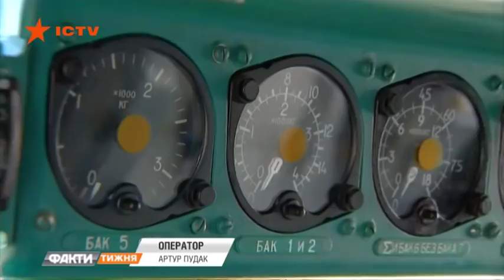Крепости Трампа, Макрона и Путина: на чем летают президенты. Факти тижня, 20.10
Один из бортов Трампа перевозит его кортеж. На этих автомобилях затем передвигается и сам президент Америки, и его охрана.
А вот как выглядит легендарный борт номер один в Украине? Внутри побывал наш Александр Мельников. Которому командир самолета рассказал сенсационные подробности о перелетах первых лиц страны. А также - чей самолет круче? Мы сравнили начинку президентских бортов Трампа, Путина и Макрона.